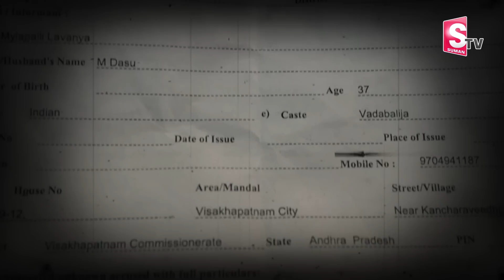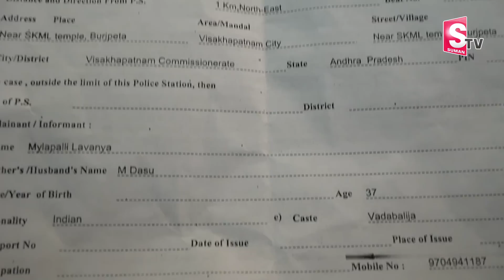సుమన్ టీవీ వల్లే నా కొడుకు దొరికాడు.. | Parents Emotional Interview | SumanTV Entertainment